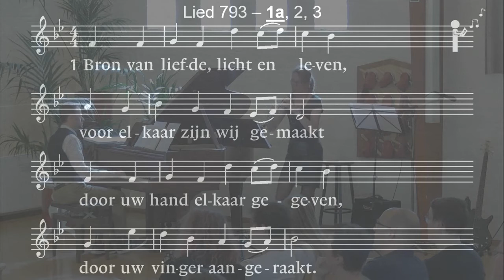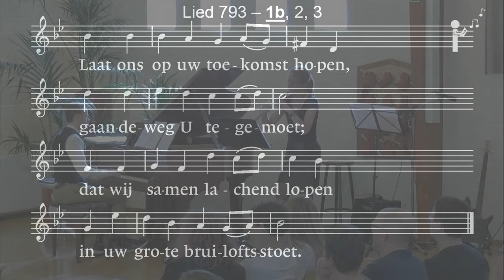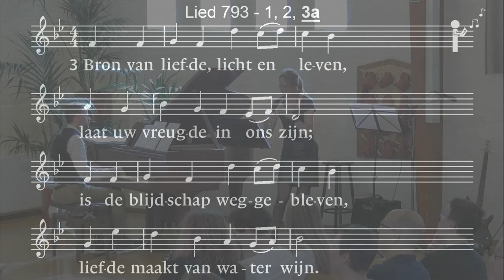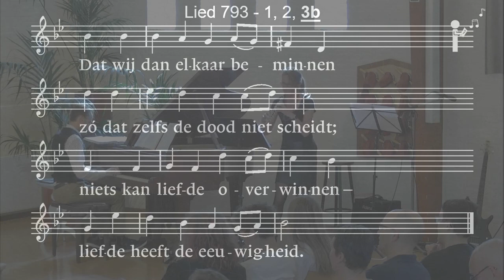Bron van liefde, licht en leven (Gezang 793) - De Fontein (GKv) Vlaardingen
Bron van liefde, licht en leven is een huwelijkslied van André Troost, te zingen op de melodie Beecher (melodie) van John Zundel.

Dit lied is te vinden in het liedboek (editie 2013) gezang 793